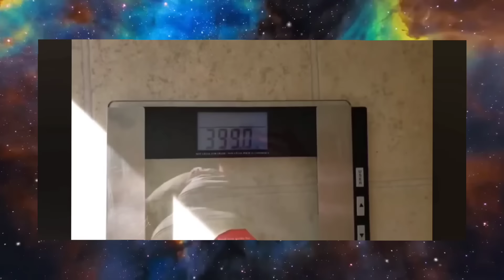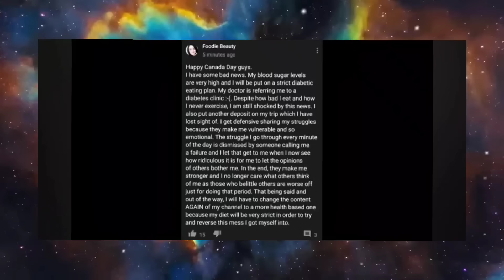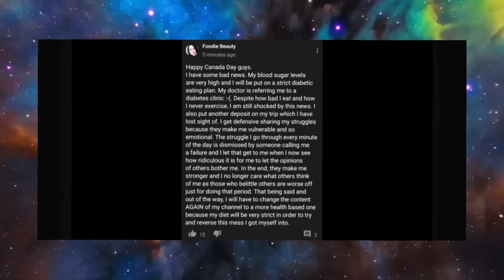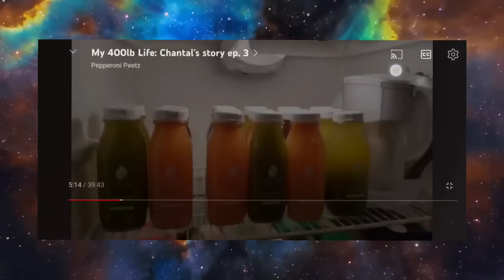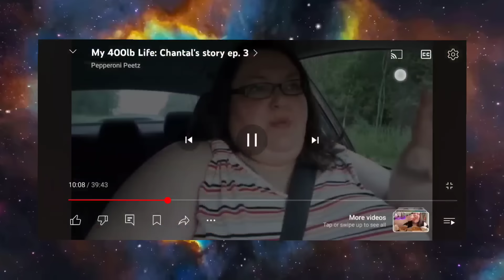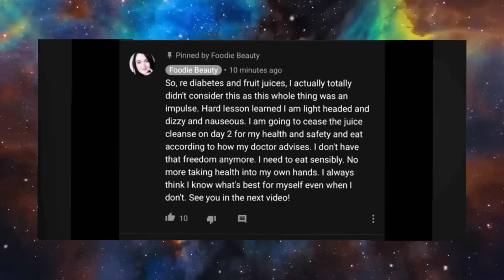foodie beauty 399lbs vs 330lbs